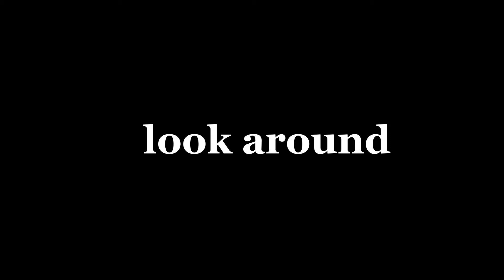Look around Unit 2